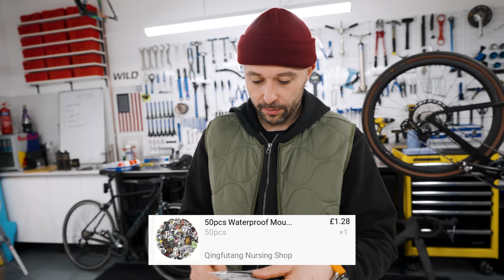Testing The Weirdest Cycling Products From Temu.com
temu sells weird cheap stuff, but does some of it actually work well?

Attacus Cycling
Fidlock
Garmin
Hutchinson Tyres
Parcours Wheels
Tailfin
Scott
Silca
Styrkr